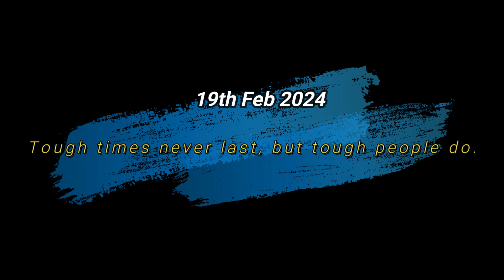Kullu-Manali current situation | Manali ma mossam ke bure haal😳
Hey guys